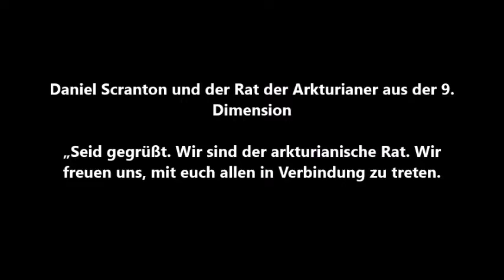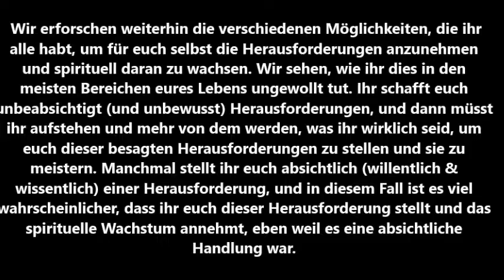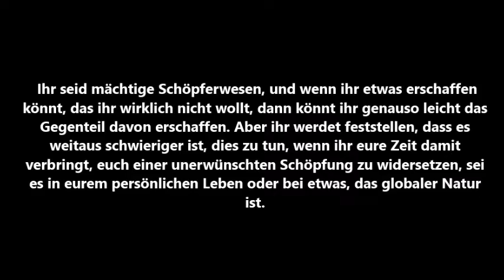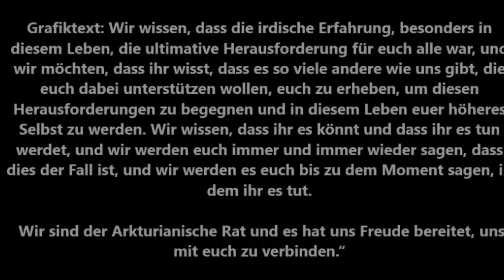Daniel Scranton: „Das spirituelle Wachstum in deinen Herausforderungen“